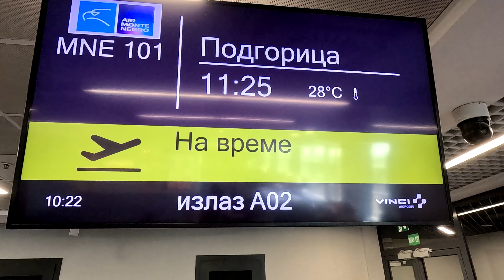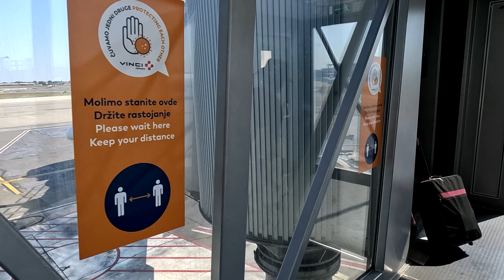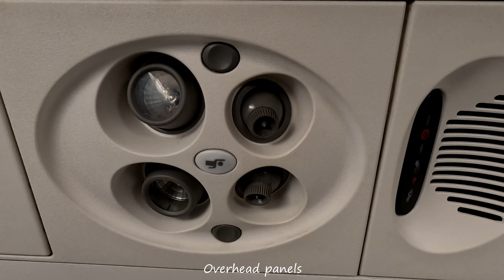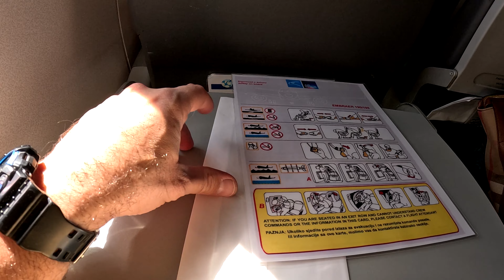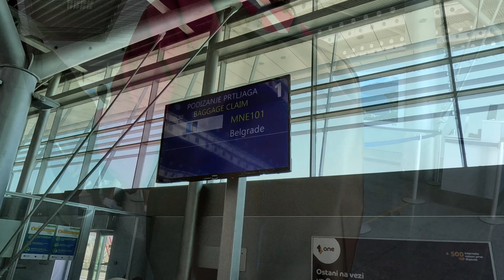Air Montenegro |BELGRADE - PODGORICA| Embraer E195LR |4O-AOA| Flight Report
FAQ:
Airline: Air Montenegro
Plane: Embraer E195LR
Reg: 4O-AOA
Flight number: MNE101
From: Belgrade (BEG) Nikola Tesla Airport, Serbia
To: Podgorica (TGD) International Airport, Montenegro
Flight time: 40 minutes
Flight date: September/2023

Chapters:
00:00 Intro
00:15 Gate
00:48 Boarding
01:49 The seat
02:59 Taxi
03:27 Takeoff
05:48 The cabin + In-flight Service
06:50 Lavatory + Rear galley
07:20 The seat pocket content
08:09 Descending
08:43 Landing
09:48 Taxi
10:12 Disembarking
11:10 Outro